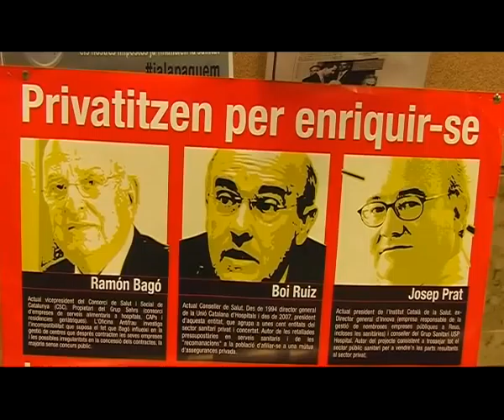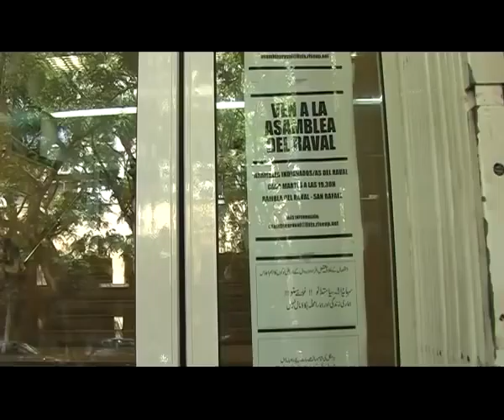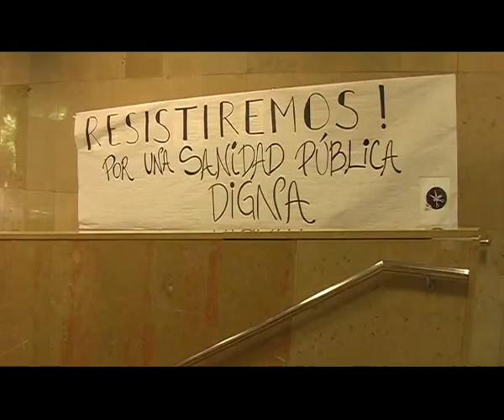Cap.2. Objeción de conciencia al decreto que limita la atención a extranjeros no regularizados